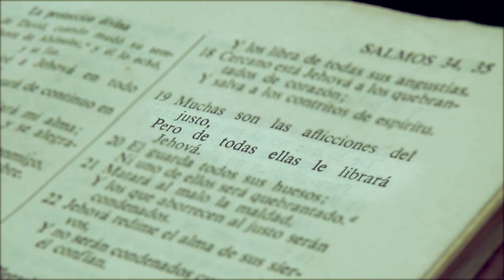"Mi Fé"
Estreno Miercoles 28 de Octubre, 2020!
A todos mis amigos esto es un video para alabar el nombre de Dios y saber que Cristo está siempre para ayudarnos en todo en todo tiempo y en todo lugar el Miercoles 10/28/2020 se podrá ver el video espero que les guste y que la bendición de Dios esté sobre cada uno de nosotros.
Roynel Zayas Alvarez (Compositor y Productor)